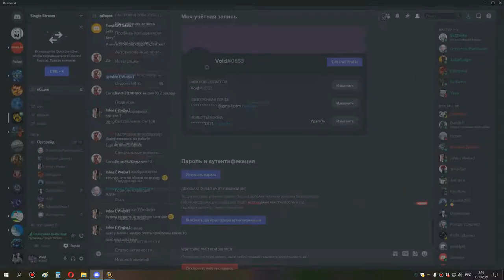самый долгий ик 10 мишка 12 10 21